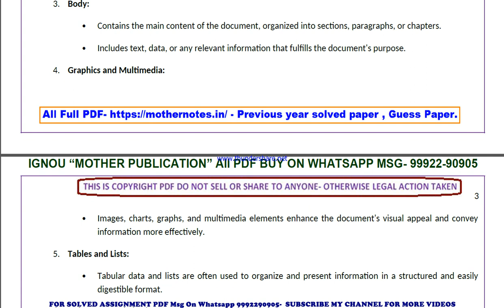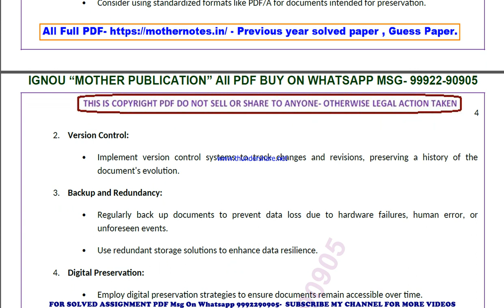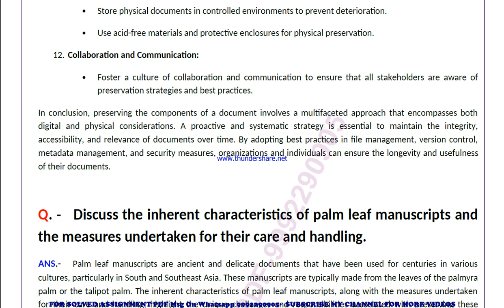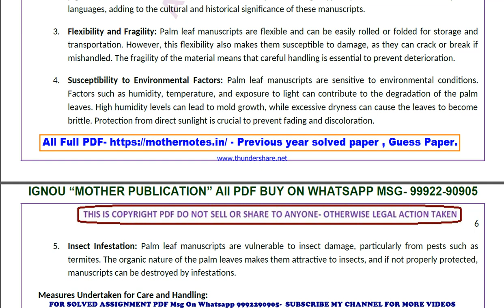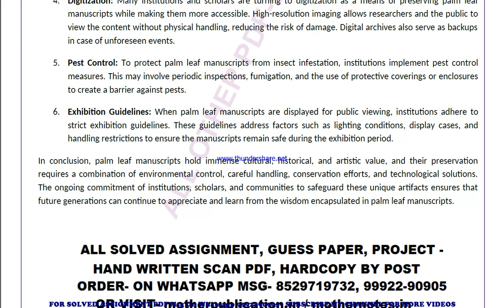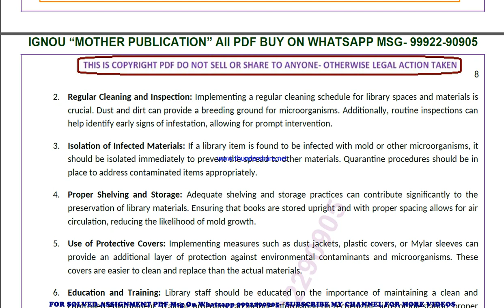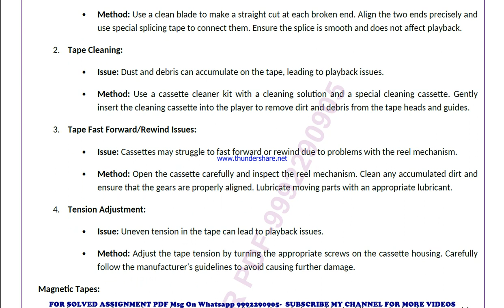mlie 101 previous year solve paper | mlie 101 important questions | mlie 101 study material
mlie 101 previous year question paper,
mlie 101 important questions,
mlie 101 important questions 2024,
mlie 101 sample paper,
mlie 101 study material
mlie 101 sample paper 2024,
mlie 101 guess paper,
mlie 101 guess paper 2024,
mlie 101 previous year question paper in english,
mlie 101 important questions in english,
mlie 101 important questions 2024 in english,
mlie 101 sample paper in english,
mlie 101 sample paper 2024 in english,
mlie 101 guess paper in english,
mlie 101 guess paper 2024 in english,

guess paper,
ignou guidance,
ignou assignment,
ignou books,